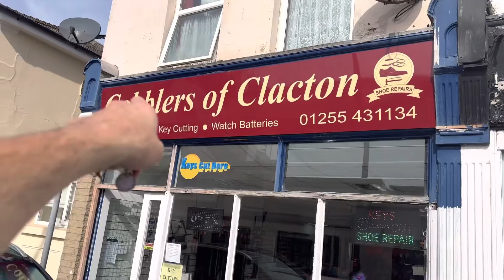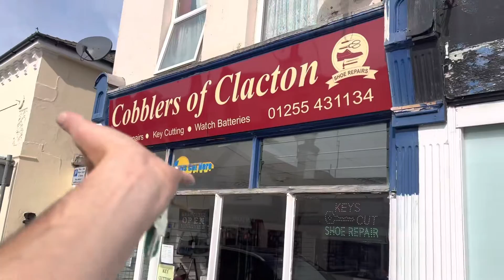Cobblers of Clacton the best key cutting specialist in the world!